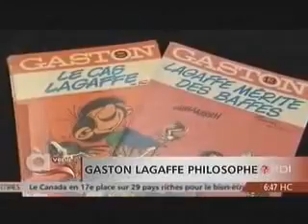RDI Matin : Les secrets du rapatriement de la constitution